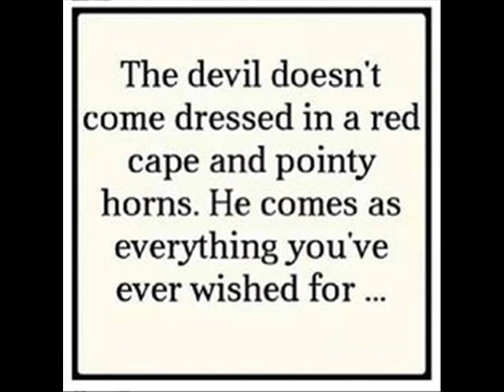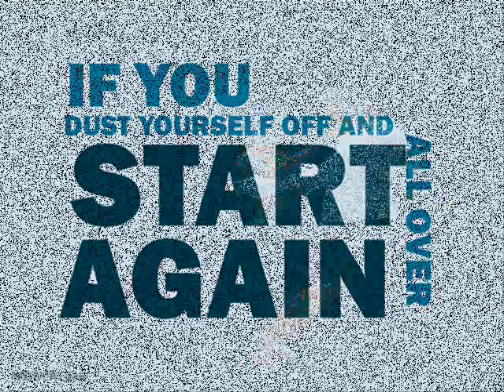Dressed For Trouble-The Original Braxton Bragg Band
From The Soon To Be Released "Seconds"  Celebrating 40 years together -The Original Braxton Bragg Band_ Doug Noble---Lead Vocals